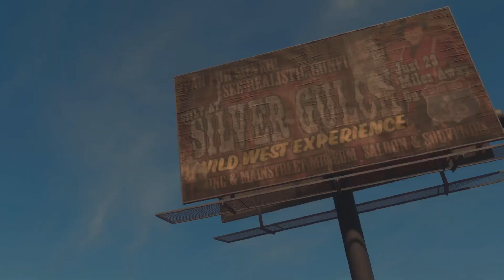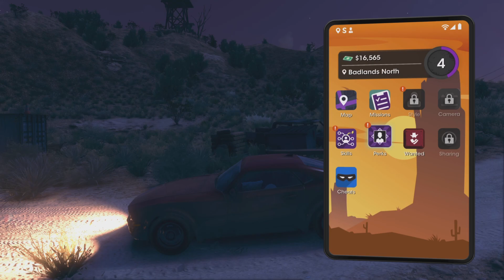Saints Row Duo Part 2. Making Rent & Wanted Targets